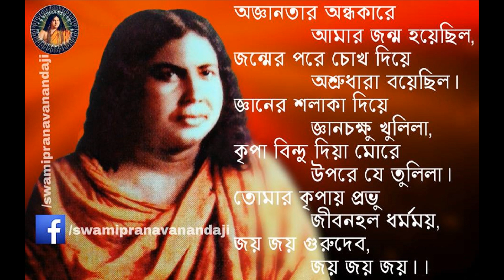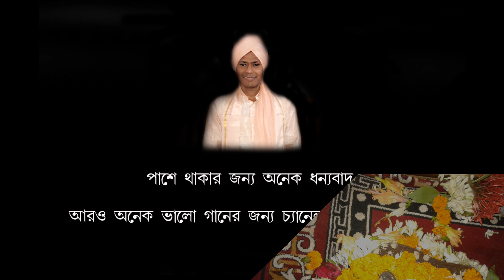Om Namosree Vogobote Pronobayo...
ওঁ নমঃ শ্রী ভগবতে প্রনবায়
কানাই দা - র কন্ঠে